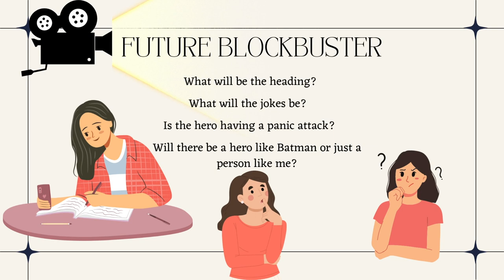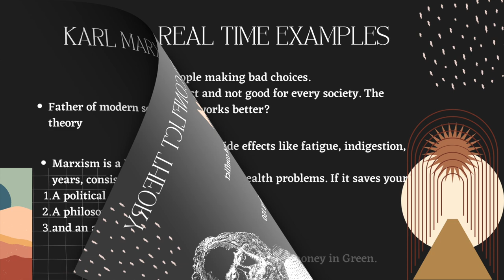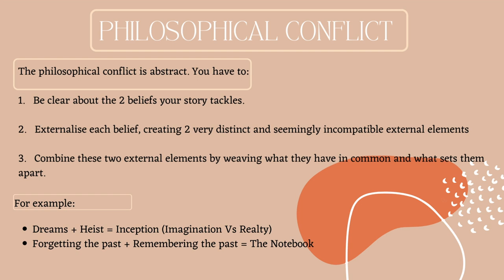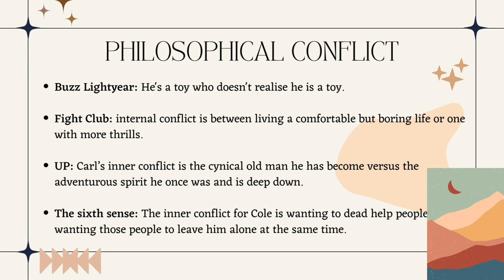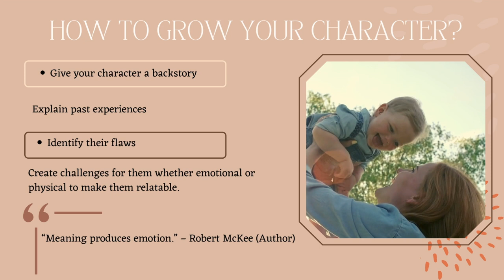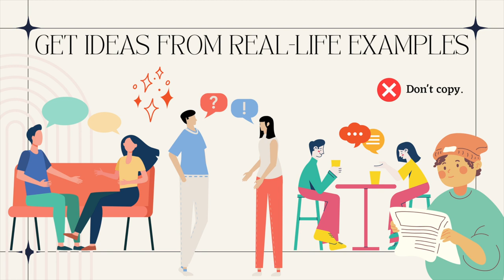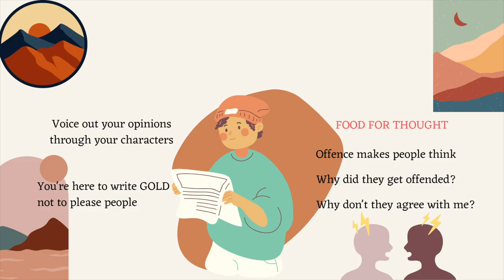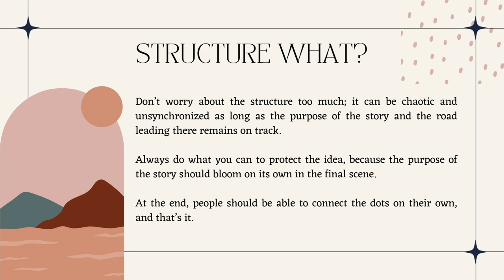Top 5 Tips for Writing a Movie Script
In this video, I'll be sharing some tips on how to write a movie script that can captivate your audience and potentially get produced.

First, start with a compelling premise that can hook your readers from the get-go. This could be a high-concept idea, a unique character, a provocative theme, or a twist on a familiar genre.

Second, create well-defined characters that have clear goals, motivations, and conflicts. Make them relatable, distinct, and memorable. Show how they evolve or devolve throughout the story and interact with each other.

Third, structure your script using a three-act or four-act structure that has a clear inciting incident, rising action, midpoint, climax, and resolution. Use plot points, reversals, and setbacks to keep the story engaging and surprising.

Fourth, use visual storytelling to convey the story through actions, settings, and dialogue, rather than exposition or narration. Write scenes that have a purpose, a conflict, and a resolution, and use subtext and foreshadowing to deepen the story.

Fifth, format your script correctly using industry standards such as Final Draft or Celtx, and proofread it thoroughly for typos, grammar, and consistency. Follow submission guidelines and protect your intellectual property.

Finally, seek feedback from trusted sources, such as peers, mentors, or competitions, and revise your script based on their insights. Keep learning, practicing, and networking to increase your chances of getting noticed and produced.

If you have any questions or suggestions, please leave them in the comments below. Happy writing!

Script by Esha Shukla